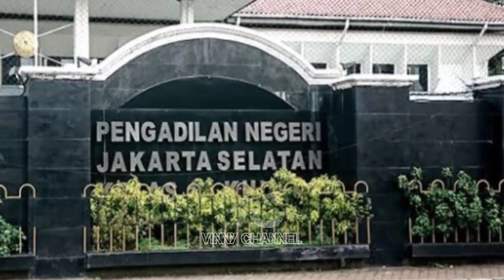Heboh!! sidang perdana Gugatan cerai, Aufar Hutapea dan Olla Ramlan- berita terbaru artis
Sidang perdana perceraian,Kuasa hukum benarkan Olla Ramlan